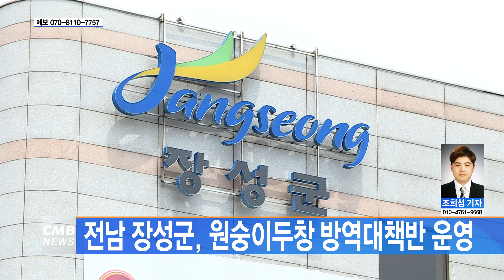[전남뉴스] 전남 장성군, 원숭이두창 방역대책반 운영